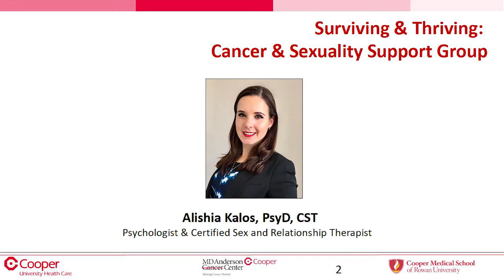Cancer and Sexuality Support Group (English Language Video)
MD Anderson Cancer Center at Cooper offers a full range of support and educational programs for cancer survivors. In this video you will learn about our support groups that focus on sexuality concerns that survivors may face at the time of diagnosis, through treatment and as a long-term survivor.